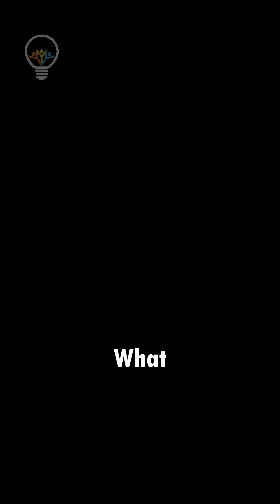What is the XQ 58 Valkyrie—and why is it a game changer?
The XQ-58 Valkyrie is a stealth combat drone xq-58a valkyrie made by Kratos, designed as a loyal wingman drone to support fighter jets with weapons and sensors. This autonomous drone uses AI and is relatively cheap, marking a potential shift in drone warfare.